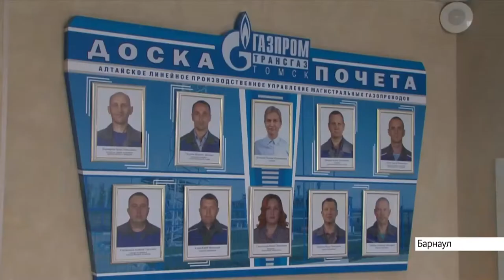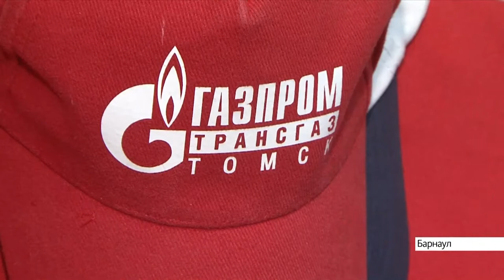Лучший работодатель года - Алтайское ЛПУМГ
39 алтайских организаций стали победителями и призёрами краевого конкурса «Лучший социально ответственный работодатель года». Гран-при завоевало Алтайское ЛПУМГ «Газпром трансгаз Томск».
 В алтайском филиале трудятся более 300 человек. Специалисты обслуживают почти 700 километров магистральных газопроводов в Алтайском крае и Республике Алтай. Интенсивная работа и высокая ответственность требуют больших физических и эмоциональных усилий, поэтому для сотрудников созданы необходимые условия: есть современный медкабинет, спортзал, столовая. Уделяют на предприятии внимание и благотворительности. Компания направила на развитие природного заказника «Лебединый» в Советском районе около 9 миллионов рублей.
Телеканал Катунь 24, программа "Катунь 24", эфир 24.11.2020